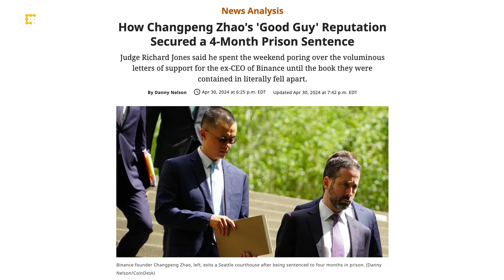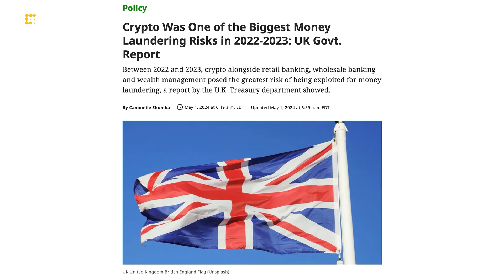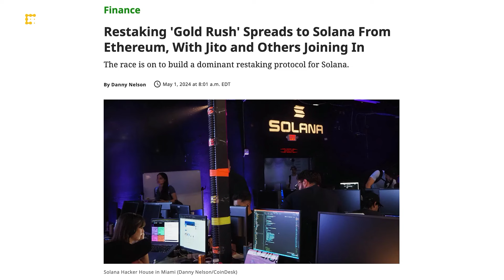CZ's 'Good Guy' Reputation; Money Laundering Risks of Crypto | CoinDesk Daily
"CoinDesk Daily" host Jennifer Sanasie breaks down the biggest headlines impacting the crypto industry today, including Judge Richard Jones acknowledging Binance's former CEO Changpeng Zhao as a "do-gooder." Plus, a new report from the UK government on the money laundering risks of crypto between 2022 and 2023. And, the crypto restaking hype spreads from Ethereum to Solana.